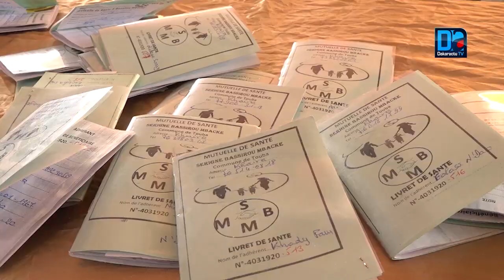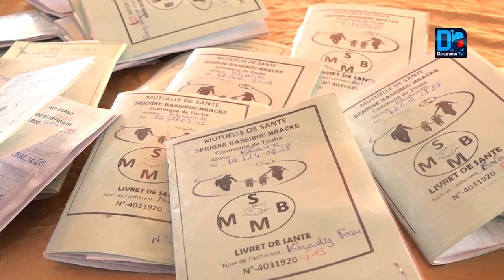TOUBA- La Cojer enrôle